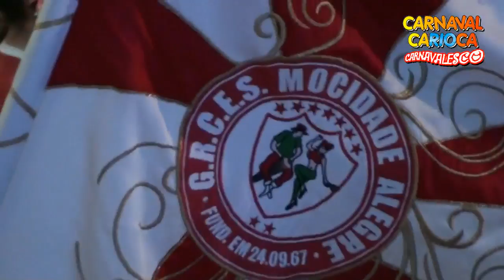Salgueiro Convida - Mocidade Alegre/SP (4/4) (09/07/2016)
Salgueiro Convida - Edição 2016
Apresentação do G.R.C.E.S. Mocidade Alegre/SP (09/07/2016)